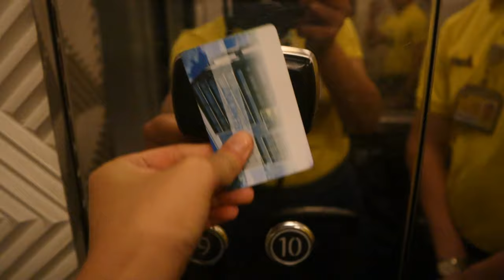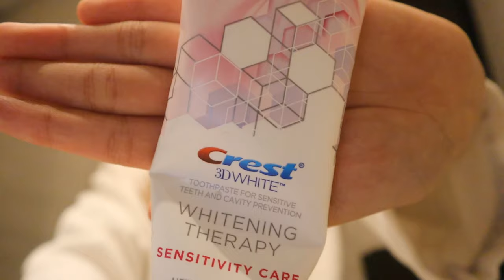GET UNREADY WITH ME (FLIGHT ATTENDANT VERSION) | FA Shaine Buhat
So papaano ko ginagawa ang skin care ko every layover? Eto na ang sagot sa katanungan niyong yan! Watch til the end ng makita niyo ang bare face ko! Char! 😂 Enjoy, Mga Kalipad!

~ FA Shaine Buhat is a Flight Attendant from the Largest Low-Cost Airline in the Philippines. Join her as she shares experiences from her layovers, thoughts, advices, beliefs, and “KaWALEYan” through this platform.

Vlogger:
FA Shaine Buhat

Editor:
Darlene Amar